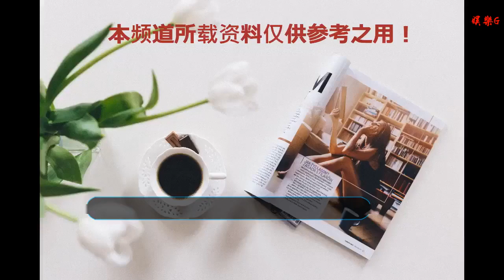看過莫文蔚的腿楊麗萍的背許晴的臀后，你就會發現自律很重要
谢谢！

      原標題：看過莫文蔚的腿楊麗萍的背許晴的臀后，你就會發現自律很重要
            你永遠不知道自律的人生有多美，可是你一定可以看見自律的人身材有多好，莫文蔚楊麗萍許晴就是這個的典型代表

莫文蔚是圈內出了名演員和歌手，無論是在演員演戲還是唱歌當中，她的表現都堪稱一絕毫無缺點

莫文蔚的腿那是相當的漂亮，據說她的腿價值三千萬，她的一雙大美腿真的是太好看了，驚艷四方

楊麗萍本來我國出了名的在舞蹈王后，她的孔雀舞是最有名的特,她可以說是為了舞蹈貢獻了自己的一生

在某次活動中，楊麗萍的美背驚艷了觀眾，這大概是娛樂圈最美的背影了吧，胖瘦得當凹凸有致

許晴是一個自己活成了公主的女人，她不需要別人寵愛她，她自己就能給自己想要的一切，她的身材也備受好評

在《邪不壓正》中許晴的翹臀真的是十分性感，她們之所以能擁有這么好的身材和平時的鍛煉是分不開的，所以說自律很重要